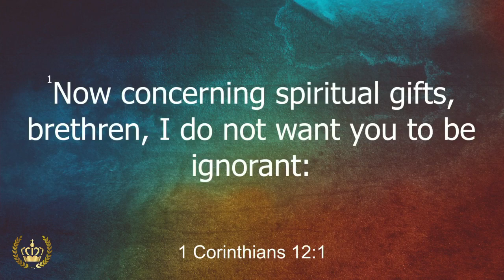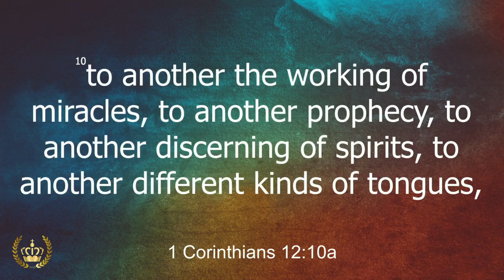The Manifestations of The Spirit - Part 2 | Pastor Isaac Pitre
Midweek Worship Service | 12/16/2020

To support this ministry and help us continue to reach people all around the world

Our mandate is to teach every person who they are in Christ and who they are destined to become. Christ Nations Church is led by Pastor Isaac Pitre and based in Texarkana, Texas.

Prayer Request

If you have any prayer requests, we would love to pray with you! You can submit any prayer request or praise reports